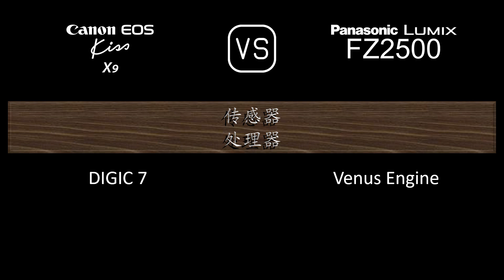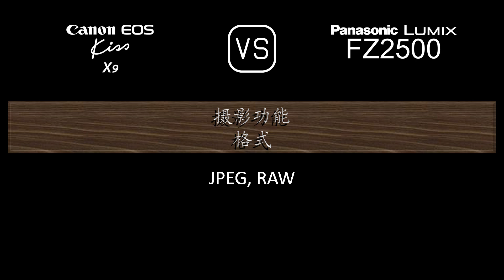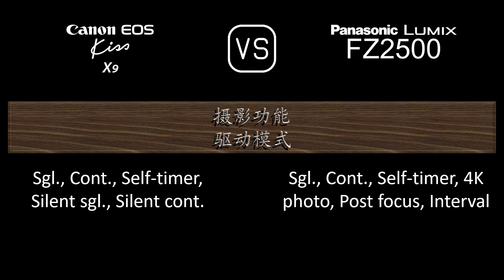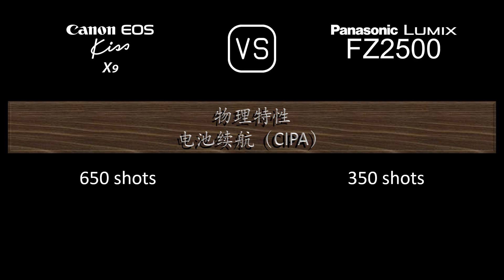Canon EOS Kiss X9 与 Panasonic Lumix FZ2500 的规格比较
本视频是 Canon EOS Kiss X9 与 Panasonic Lumix FZ2500 的功能概述和规格比较 (comparison of specifications)，希望对您有所启发。感谢您的支持。

00:24 推出
00:32 机身
00:41 传感器
01:05 图片
01:21 光学与对焦
02:10 屏幕
02:30 取景器
02:46 摄影功能
03:47 录像功能
04:04 贮存
04:08 连接性
04:36 物理特性
04:56 杂项